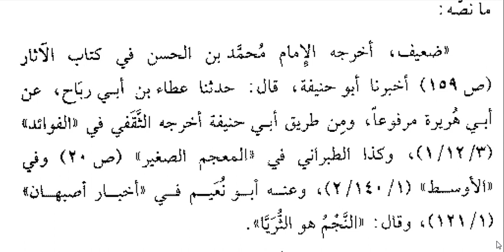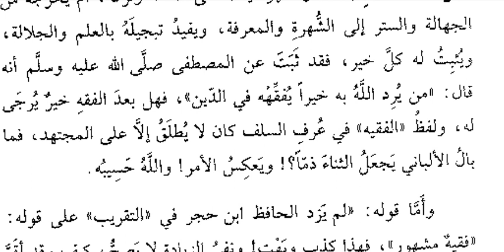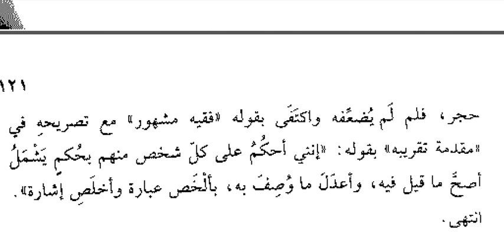مكانة الامام ابي حنيفة في الحديث:تعد الالباني ج25 من 34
"مكانة الامام ابي حنيفة في الحديث" للعلامة المحدث الناقد المحقق البارع الفقيه الشيخ محمد عبد الرشيد النعماني رحمه االه تعالى. علق عليه الشيخ العلامة الفقيه المحدث عبد الفتاح ابو غدة رحمه الله تعالى